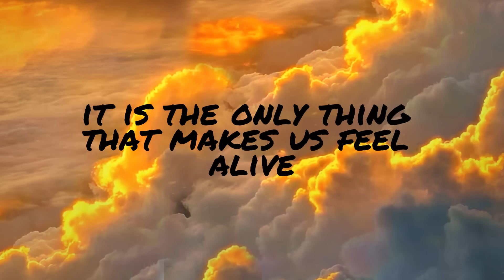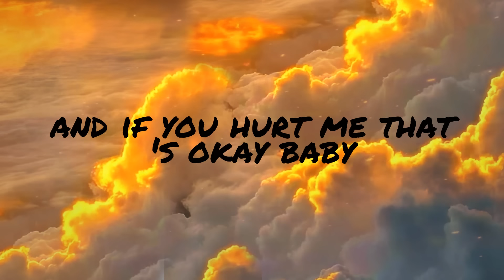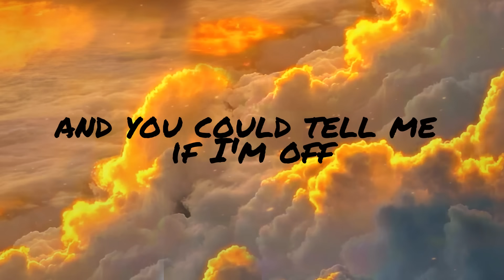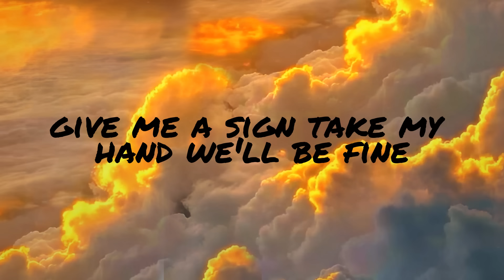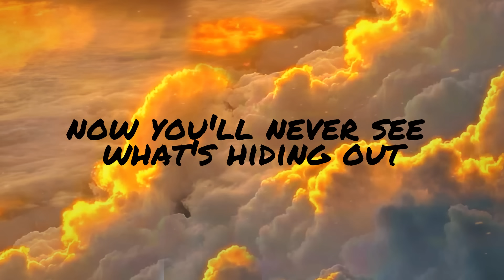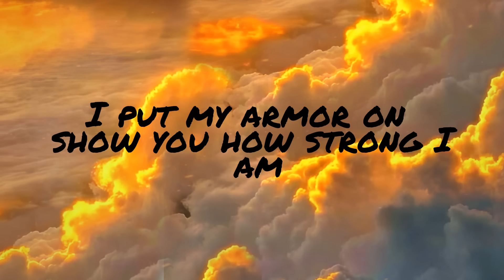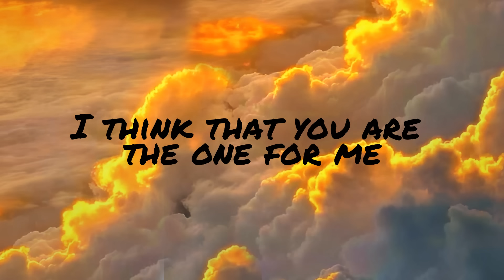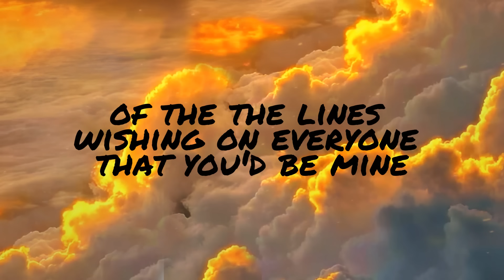Ed Sheeran - Photograph (Lyrics) | Ruth B. , Shawn Mendes . Sia (Mix)🌻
𝙇𝙤𝙨𝙩, 𝙮𝙚𝙨𝙩𝙚𝙧𝙙𝙖𝙮, 𝙨𝙤𝙢𝙚𝙬𝙝𝙚𝙧𝙚 𝙗𝙚𝙩𝙬𝙚𝙚𝙣 𝙨𝙪𝙣𝙧𝙞𝙨𝙚 𝙖𝙣𝙙 𝙨𝙪𝙣𝙨𝙚𝙩, 𝙩𝙬𝙤 𝙜𝙤𝙡𝙙𝙚𝙣 𝙝𝙤𝙪𝙧𝙨, 𝙚𝙖𝙘𝙝 𝙨𝙚𝙩 𝙬𝙞𝙩𝙝 𝙨𝙞𝙭𝙩𝙮 𝙙𝙞𝙖𝙢𝙤𝙣𝙙 𝙢𝙞𝙣𝙪𝙩𝙚𝙨. 𝙉𝙤 𝙧𝙚𝙬𝙖𝙧𝙙 𝙞𝙨 𝙤𝙛𝙛𝙚𝙧𝙚𝙙 𝙛𝙤𝙧 𝙩𝙝𝙚𝙮 𝙖𝙧𝙚 𝙜𝙤𝙣𝙚 𝙛𝙤𝙧𝙚𝙫𝙚𝙧. 🔸
 - 𝙃𝙤𝙧𝙖𝙘𝙚 𝙈𝙖𝙣𝙣

Lyrics⛅